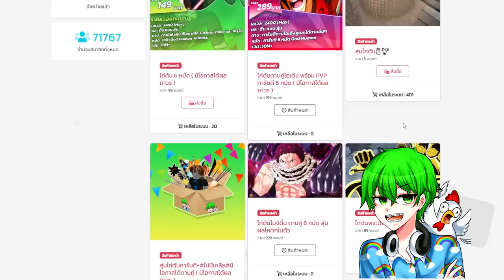All star 24 ชั่วโมง เริ่มจากไก่ไปเทพ ทันจิโร่ 6 ดาวโคตรโกง!!